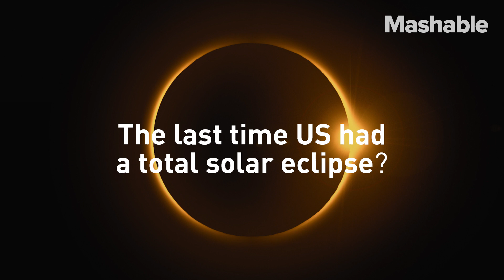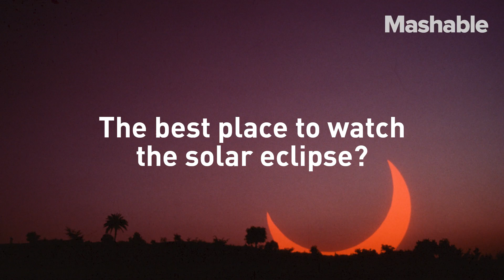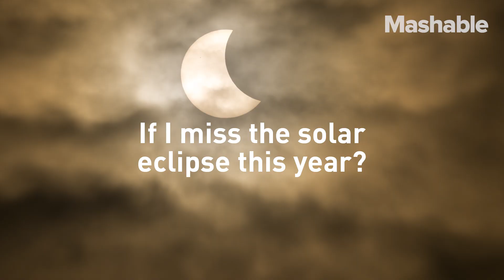Solar eclipse Q&A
The 'Great American Eclipse' is occurring on Aug. 21 and will be viewable from a huge chunk of the U.S. Here are 20 answers to questions you've probably been wondering about the solar eclipse.